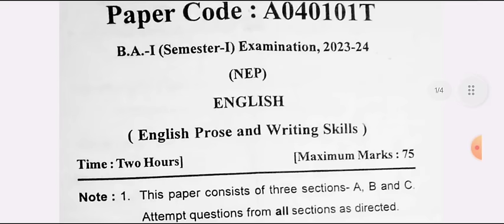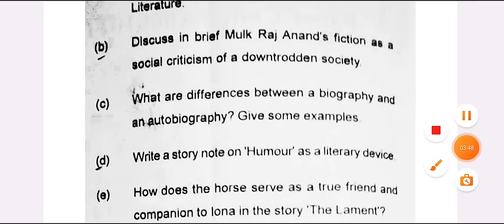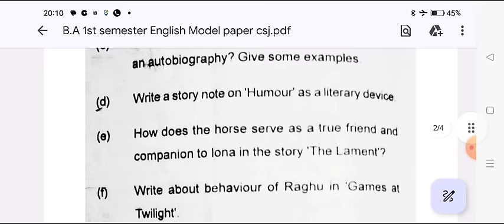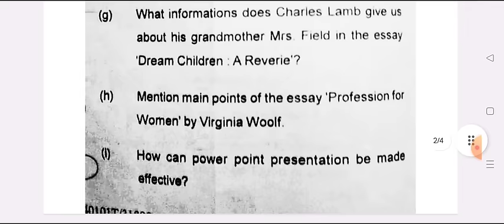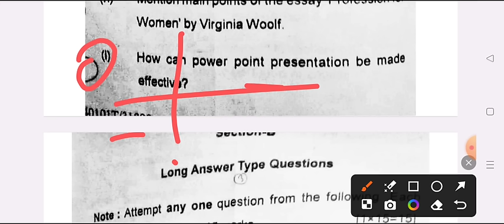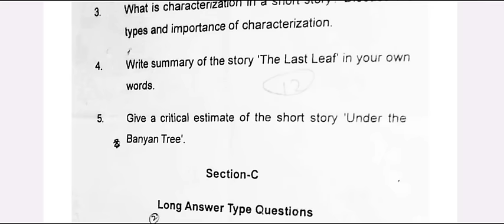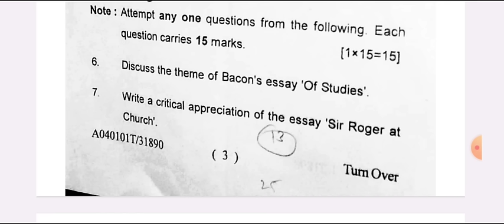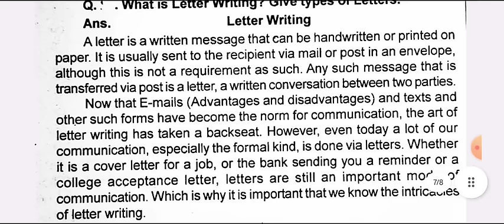पक्का आयेगा BA 1st Semester English Question Paper 2024 | ba 1st year 1st sem. english prose msu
ba1styearenglishpaper2023-24
B.A 1st year english poetry model paper 2024 maa shakumbhari university
B.A 1st semester english question answer 2024 jncu
BA 1st semester English important question 2024 maa shakumbhari university
B.A 1st semester english poetry  question paper 2024
ba english exam 2024
ba englsih paper 2024
ba first semestser mjprau model paper 2023-24
mahatma gandhi kashi university english 1st semester question 2024

ba 1st semester english poetry model paper 2024

B.A 1st semester english poetry question 2024
ba 1st year 1st semester english poetry question answers 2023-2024
ba english model paper 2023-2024
BA english 1st semester important question 2024 msu
BA first year 1st semester english important questions
b.a first semester english solved model paper 2024 ms university
B.A first year 1st semester poetry important question 2024
ba first sem english poetry question answes 2024
ba 1st semester english literature question 2024
english poetry ba first semester queston
ba 1st year english literature question
english prose and writing skills BA 1st semester
BA 1st year english prose important question answer pdf
 BA 1st semester english impotant question 2024 january exam
 BA first semeser english model paper 2024 ms university
  maa shakumbhari university ba first semester english question pdf

BA first year 1st semester english prose model paper 2024

kashi vidyapith university BA 1st semester english imp. question 2023-24

BA first semester english literature model paper 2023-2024
english literature most important question ba 1st semester 2024
most important questioin english prose 2024 first semester
very important question eglish ba first semester
 english prose model paper ba 1st semester 2024 maa shakumbhari university
ba 1st semester english prose and writing skill model paper 2024
ba 1st semester english prose syllabus 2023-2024

english important question ba 1st semester 2024
english ba 1st year 1st semester 2024 maa shakumbhari university
english b.a 1st semester 2024
BA 1st year english poetry model paper 2024
english poetry previous year paper 2024 maa shakumbhari university
BA 1st year english literature study of poetry question paper 2023
english literature ba first year paper poetry 2024
BA 1st year english most important questions 2024
BA 1st year English 1st semester new syllabus 2024
BA 1st semester english poetry solved model paper 2024
BA 1st semester english prose solved model paper 2023
english question paper B.A 1st semester 2024 mgkvu
english literature model paper ba 1st semester 2024
BA 1st year english model paper 2024 maa shakumbhari university
ba 1st semester english prose model paper 2024 mgkvu
BA  1st semester english prose question paper 2024 maa shakumbhari university
english prose important question ba 1st semester 2024 msu
ballia university english prose important question 2024
english important question answers ba 1st semester 2024

ballia university english important questiion ba 1st semester 2024
ba 1st semester english important topics 2024
english topics ba 1st year
BA 1st semester english model paper 2024
B.A first semester english question paper 2024 maa shakumbhari university
BA 1st semister english prose and writing skills important question
B.A first semistar english imp. questio answer pdf 2024